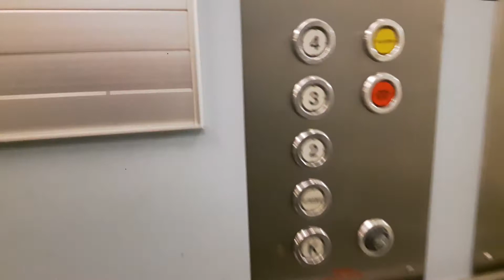Sthal elevator at office builning in levanger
Floor
4
3
2
1
K